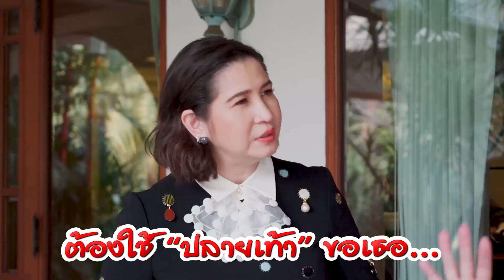The Queen Uncut EP.30 สอนทำถุงผ้า D.I.Y.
รายการ The Queen ราชินีโต๊ะกลม
ทางช่อง 3 และ ช่อง 3 HD (ช่อง 33)

ช่องทางการติตตามรายการ The Queen ราชินีโต๊ะกลม